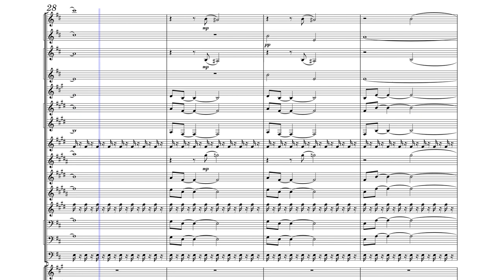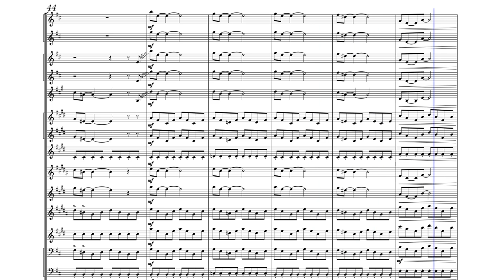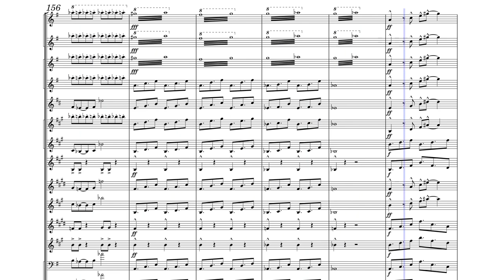Its Finn McMissile Full Orchestra Michael Giacchino/ JamesMusic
based on @michaelgiacchino6656 It's fin macmissel